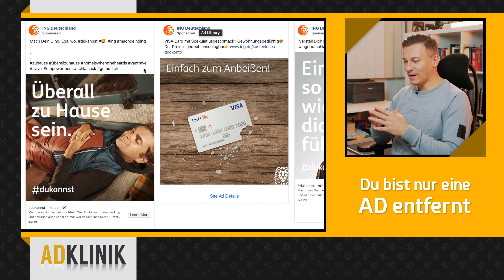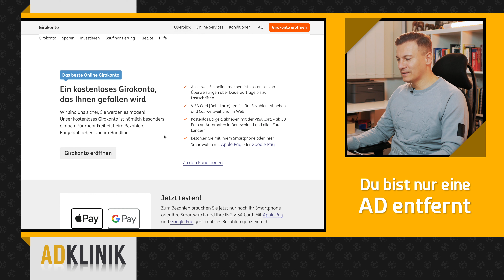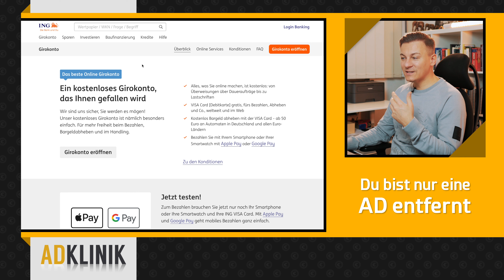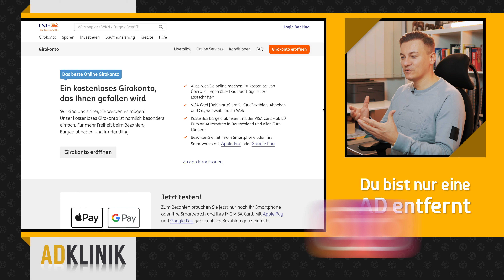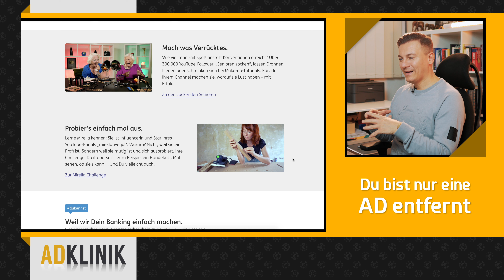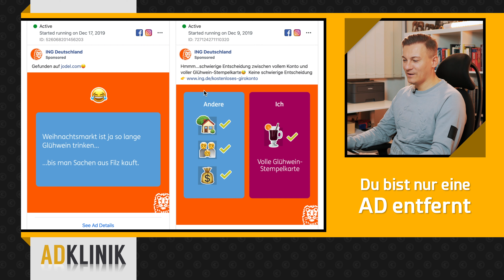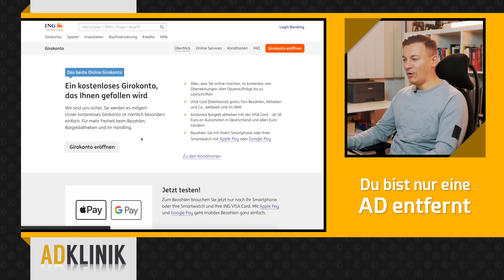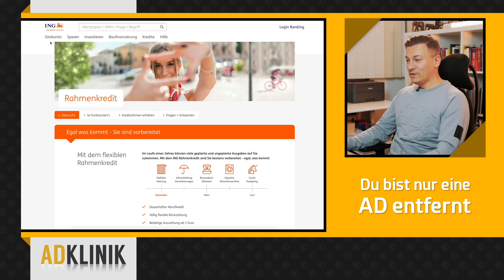USERWUNSCH: Die Werbeanzeigen von ING Diba (AdKlinik Analyse)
⫸ DU willst erfolgreich Online-Werbung schalten, dann schau Dir jetzt meine Gratis Online-Schulung an!
Dein Start, um Werbeanzeigen zu erschaffen, die den Markt dominieren und jegliche Konkurrenz in den Schatten zu stellen:
:::: Wer ist Dawid Przybylski?
Dawid Przybylski ist Online Marketer aus Leidenschaft mit Schwerpunkt als Online-Werbepartner.
Seit über 17 Jahren beschäftigt er sich mit diversen Bereichen des Unternehmertums und hat vor 7 Jahren begonnen, Online-Werbung für profitable Kampagnen einzusetzen und so online Geld zu verdienen. Schwerpunkt ist Performance Marketing, also jeglicher Bereich, wo man Werbung schalten kann und so direkt messbare Ergebnisse erreicht. Z.B. Google Ads inklusive Youtube, Facebook Ads inklusive Instagram, Taboola, Display Ads (GDN) und viele weitere Bereiche.
Mittlerweile ist er auch in diesem Bereich ein Profi und hat bereits Kampagnen aufgesetzt, welche einen Return on Invest (ROI) von über 1100% erzielt haben.
Inzwischen steht er seit einigen Jahren im kompletten Marketing, egal ob Personal Brand oder Business Brand, hinter vielen Gesichtern und Businesses und vermarktet diese ganzheitlich.

Als Nr. 1 Verkaufspartner bei verschieden Unternehmen, wie Dirk Kreuter, Christian Bischoff, Bodo Schäfer, Webinaris, Maxda, Klick-Tipp und ca. 20 weiteren, wurde er of gefragt, wie er vorgeht und was seine Geheimnisse in dem sogenannten Affiliate Marketing sind. Somit gründete er 2018 die Finest Audience und hat bisher Tausenden Menschen gezeigt, wie sie Ads schalten, die rasieren!

Die Finest Audience MasterClass ist das effektivste Online Marketing Ausbildungsprogramm im DACH-Raum für Online-Werbung und Unternehmensskalierung (daher nur begrenzt zugänglich).

✔️ Sein Online Marketing Wissen ist aus der Praxis für die Praxis
✔️ Dawid führt dich von NULL auf zum erfolgreichen Profi im Bereich der Online-Werbung und Ads, die rasieren
✔️ Über 3 Millionen Euro Eigenkapital in Werbung investiert und 25 Millionen Euro Werbebudget verwaltet